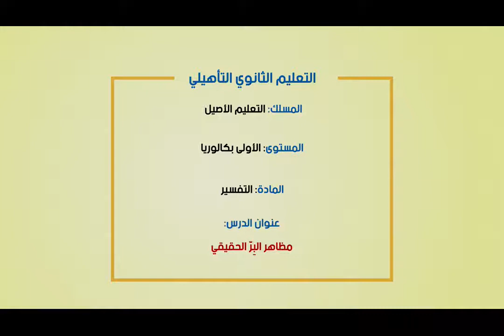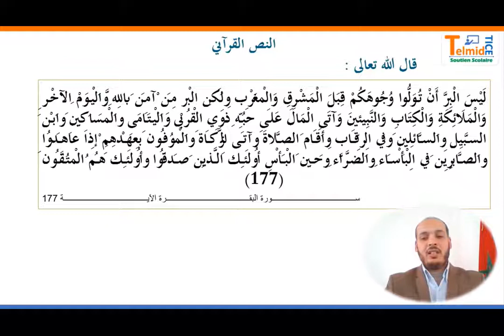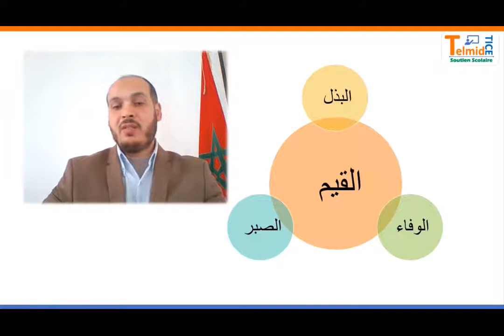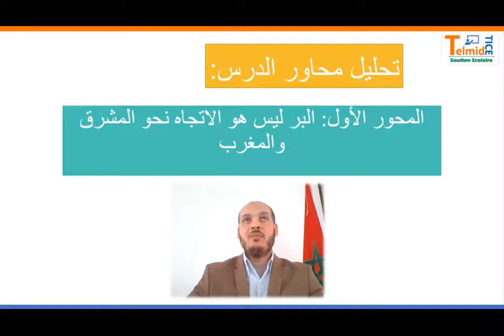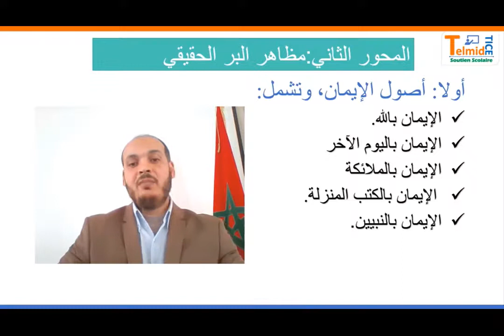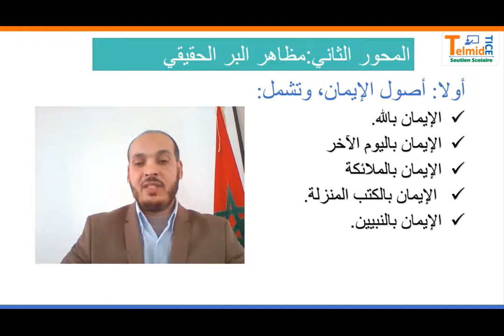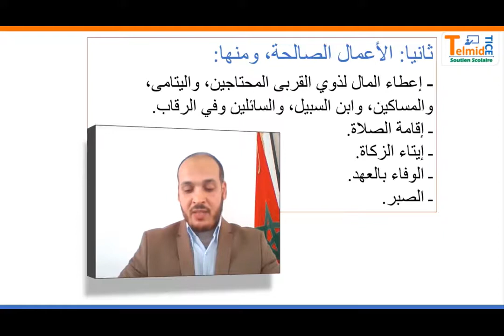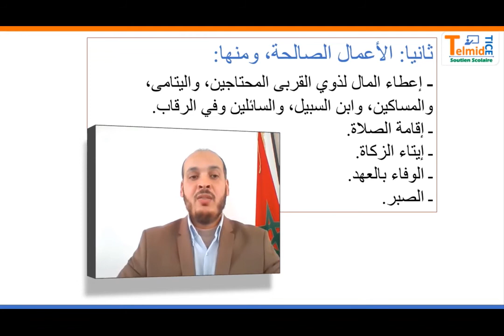Laayoune LUN 20AVR C21 x264